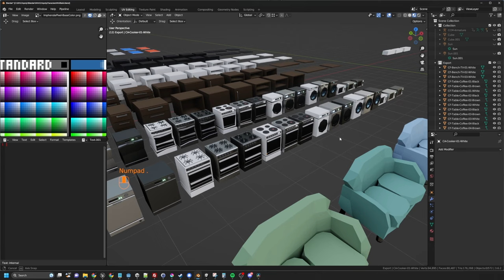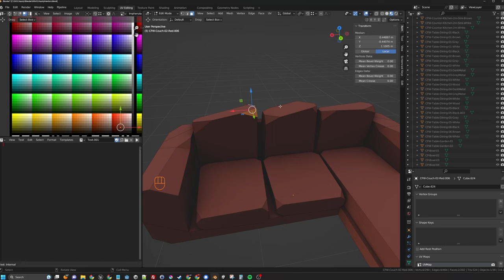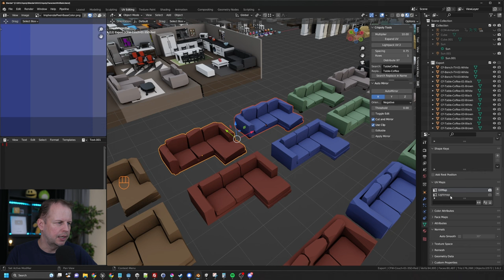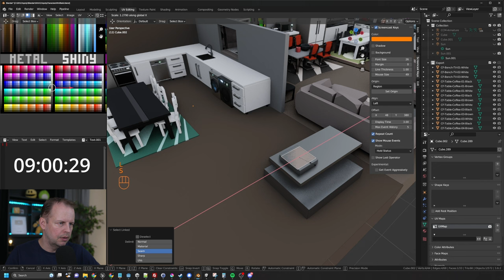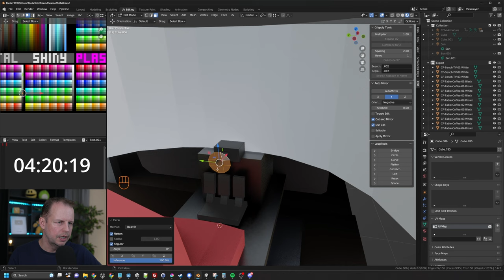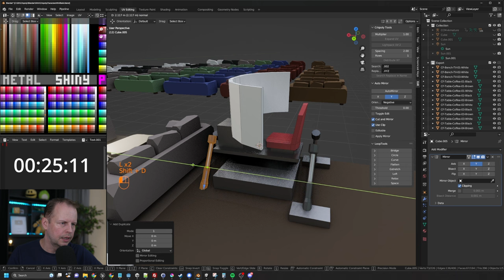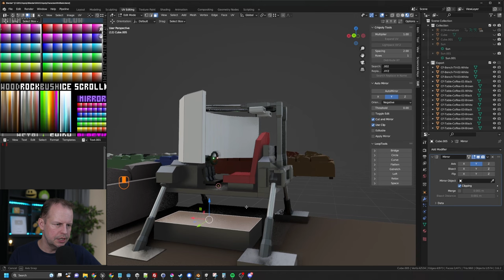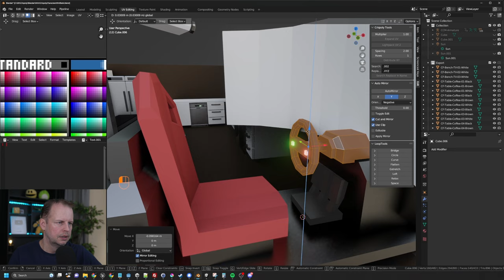Let's model a Sim Racing Cockpit in 10 Minutes - Ep. 112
Welcome to Episode 112 of the 10 minute modeling challenge where I modeling a sim racing cockpit. Long intro, but some useful info in it so DON'T SKIP =)

Watch this video to learn every step of the way to create your very own characters!

If you want to use the palette style UV coloring method, I go through that in the above-linked videos.

Additional info:
I've been modeling in Blender since about 2015, but more recently in the past few years. I've been making games and assets in Unity since 2011, and I'm currently working on a multiplayer RTS game called Line War.

I use a Sony FX3 camera with a Sony FE 2.8/24-70mm GM  lens.  My primary microphone is now the Shure SM7B, and I use a Rode NTG3 shotgun mic if I need it to be out of view. I downgraded to a Focusrite Solo from my wonderful RME Fireface UFX II that I had to sell when I moved from Sweden.